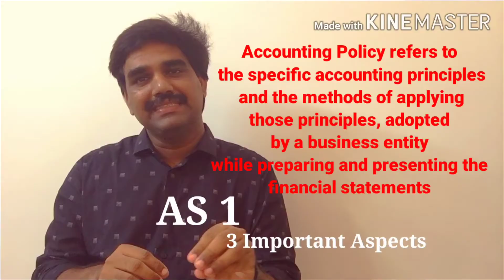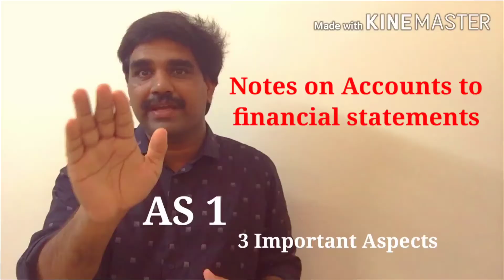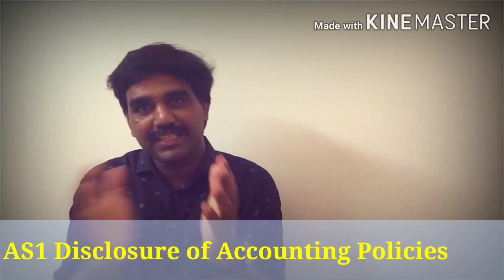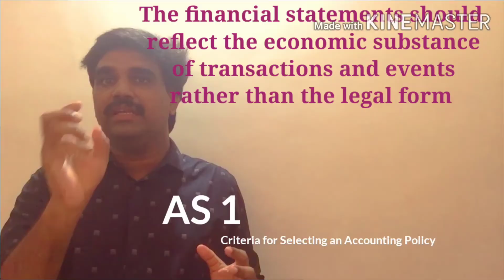Accounting Standard 1 (AS 1) Malayalam and English (B.Com, M.Com and UGC NET Commerce)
What is accounting policy?
What does AS 1 say?
What are the criteria for selecting a particular accounting policy?